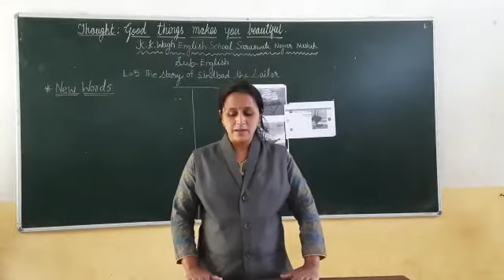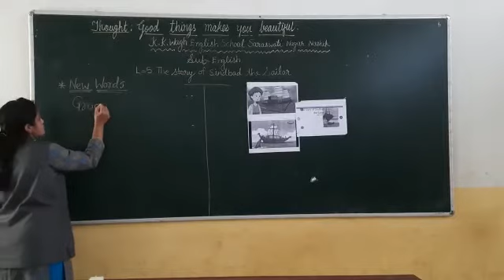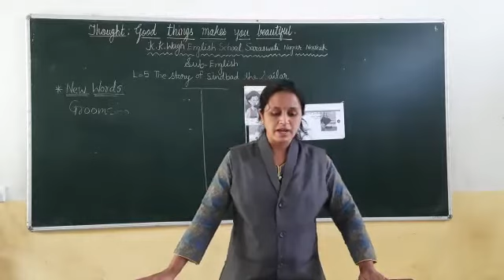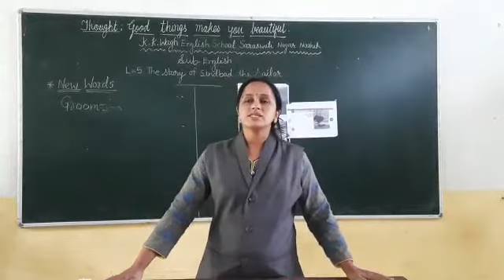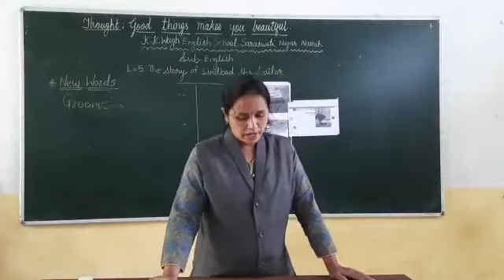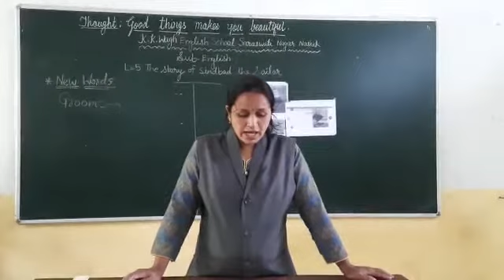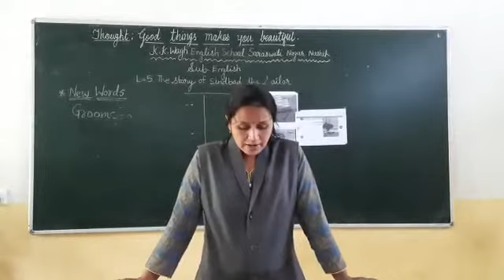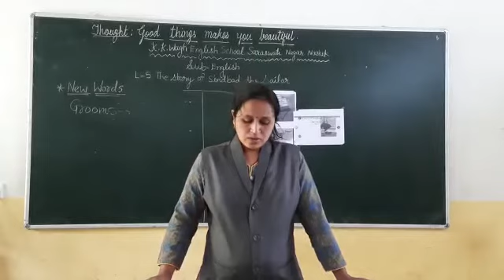Standard 3rd Subject English Lesson 5 The story of Sindbad the Sailor (Part 4)